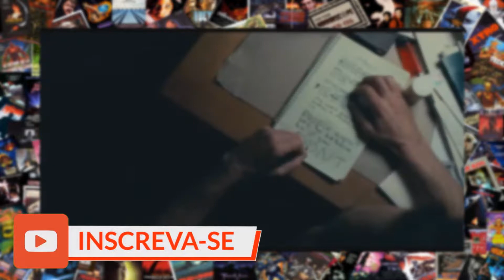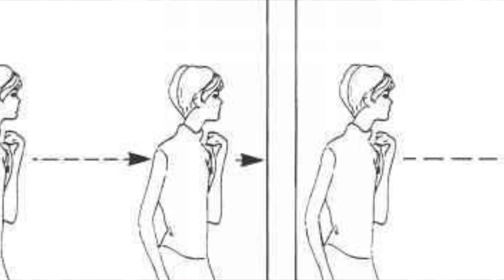O Melancólico, Pessimista, e Absolutamente Brilhante, CORINGA (Joker)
Coringa conta a história de Arthur, um homem com muitos problemas, vivendo em uma cidade com muitos problemas. O longa da DC se foca em como Arthur passa de uma pessoa relativamente boa para um sociopata, e funciona em todos os seus aspectos. Vamos falar mais sobre Coringa (Joker).

Tudo Que Você Gosta Em Um Só Lugar... Ou Não!

Meu Twitter: @MeMyself077

Olá, seja muito bem vindo. A ideia do canal é simples... Tudo que você gosta em um só lugar, ou não.

Vou falar sobre Filmes, Música, Sériese e etc...